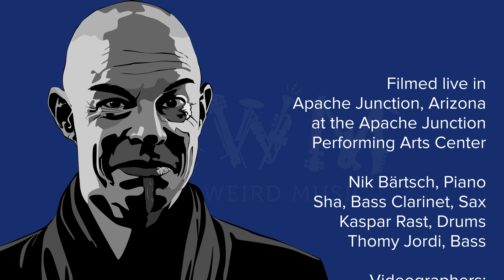Nik Bärtsch's RONIN live March 2019 [Concert]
A few years ago when I started listening to Nik Baertsch, I thought I’d never have the chance to see him perform live. And then the unexpected happened: my generous friend Ken Coffman sponsored not only a solo piano concert, but just a few months later he sponsored Nik and his entire zen funk band, RONIN, to perform in Apache Junction, AZ on March 21, 2019.

Be sure to watch footage from his solo piano concert on our channel as well.

Music published by Ronin Rhythm Records.